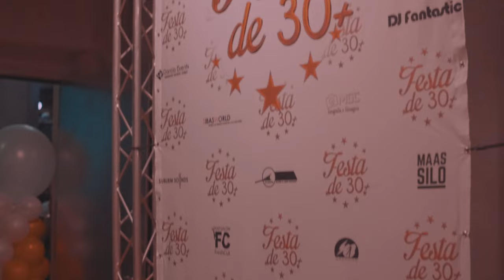After Movie Festa 30 1 year`1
FESTA DE 30+ ( Noite CaboVerdiana live ).

Aftermovie van afgelopen 2 juli 2016

LOCATIE:
MAASSILO, Maashaven Zuidzijde 1 Rotterdam

TIJD:
23:30 tot 05:30uu.

ARTIESTEN:
Jorge Neto, Marizia Do Rosario, Zeca De Nha Reinalda, Zé Carlos & een Surprise Act

LIVE BAND:
Toto Nascimento, Manu Soares, Claudio Da Graça, Zé Pintom, Elvis De Brito, Nuny Matias, Nhela Santos, Melissa Fortes & Nilson Silva

DJ'S:
Fantastic, Arnaldo, Mindelo & Tchide D'Sabura